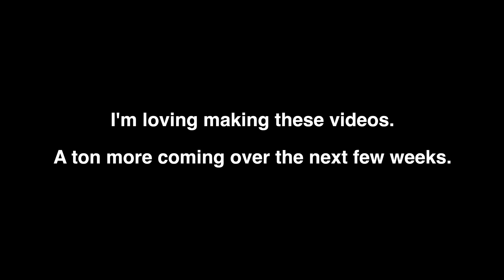The 3 most important updates to OpenAI's API.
Here is everything you need to know from the latest OpenAI updates to their API.